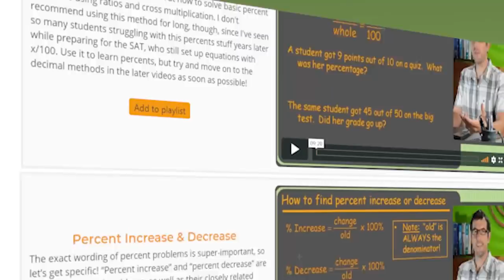How NOT to teach kids math over Zoom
Video tutorials by a fun, Stanford-educated tutor cover every nook and cranny of your math and science classes. Start getting better grades today, or learn a whole subject!